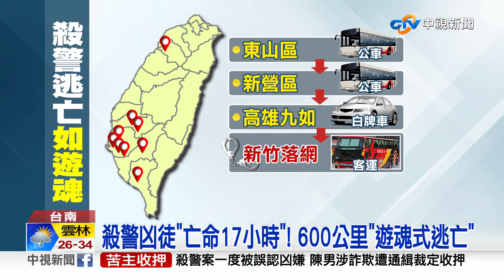殺警後逃600公里"如遊魂"! 白牌車司機"差1分鐘"險沒命│中視新聞 20220824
台南殺警案凶嫌林信吾逃亡17小時終於落網，逃亡過程，十分狡猾，包括偷機車、搭小黃、轉公車、換火車，最後搭白牌車到高雄轉搭客運到新竹，逃亡跨4大縣市，流浪600公里，警方描述，這種"遊魂式逃亡"，非常罕見，當時載到凶嫌的白牌車司機真的很害怕，因為同事無線電呼叫，讓他可能差一分鐘就沒命，凶嫌目前已經移送地檢，檢方依有逃亡和滅證之虞，聲請羈押。